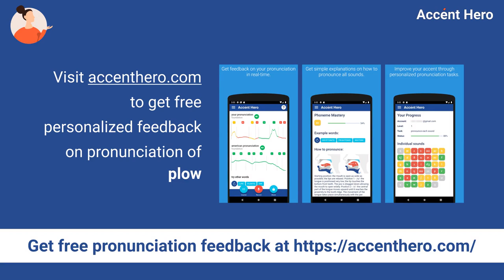PLOW - Meaning and Pronunciation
How to pronounce plow?

This video provides examples of American English pronunciations of plow by male and female speakers.
In addition, it explains the meaning of plow through a definition and several visual examples.

IPA Transcription of plow is /plˈaʊ/.

Definition of plow:
Plow is a tool used to turn over the soil in a field.

If you'd like to test your pronunciation of plow, check out Accent Hero's real-time pronunciation feedback tool: